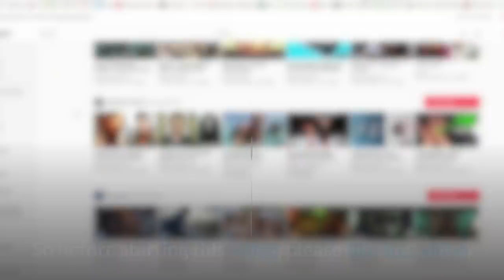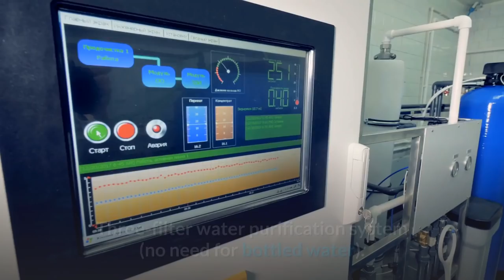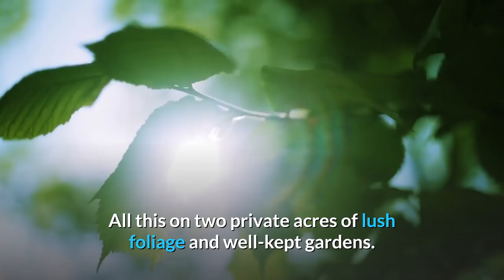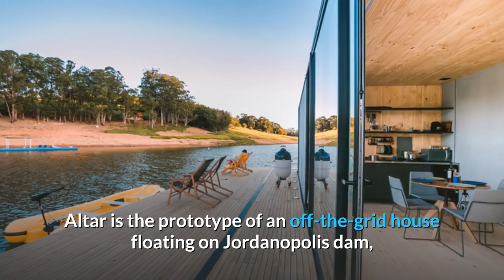WORLD'S MOST STUNNING AIRBNBS RIGHT NOW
With borders shut and travel restrictions in place across the globe since March, few of us have actually been able to go on flashy, far-flung holidays over the past year or so. In fact, we’ve mostly had to content ourselves with gazing at our feeds for inspiration – and daydreaming of a time when we’ll be able to explore the world again.

The rollout of the vaccines is providing some hope international travel may soon be back on the cards again. But in the meantime, armchair travel is very much here to stay. And so to keep us going, Airbnb has revealed the ten properties that racked up the most likes while we were all stuck indoors last year.
1.The Stone Cottage, a vast property with a pool in the Gard area in the south of France. It’s got Roman follies, ample foliage and a massive pool – what more could you want?
2. The Best View of Quintay (Casablanca, Chile):
The Gray Loft:
54 square meters exclusively to rest. Surrounded by rocks and gardens, the gray loft has the best view of Quintay's Playa Grande.
The space
Modern and comfortable lofts with the best view to Quintay's Bay.
Equipped kitchen with dishwasher and all the necessary to cook and rest.
3 .Lakeview Lodge (San Marcos La Laguna, Guatemala):
Peace, nature, tranquility and spectacular views await you here above Lake Atitlan, nestled between nearby San Marcos and Tzununa. Enjoy the tranquility of nature and the absolutely stunning views, 180 degrees+ of the lake in this private modern-designed new villa perched high upon the hills of peaceful Pasajcap.
Manicured property. Guard on duty. Everything you need and more!
The garden offers fresh avocados, bananas, dragonfruits, mangos, coffee and more, depending on the season :) All yours to enjoy!
The whole house is yours. No neighbors in sight! Total privacy.
4. Tanglebloom Cabin (Brookline, VT, United States):
Experience an unforgettable stay in our handmade open-air sleeping cabin. Tucked into a forested grove on Tanglebloom Flower Farm you'll enjoy an elevated camping experience while comfortably immersed in nature.
The sleeping cabin is cozy and minimalist (10'x10') with screened 'walls' that let in the breeze -- and keep out the bugs. Relax on the covered porch with a morning coffee, sunset wine, and a good book in between. A cozy full-size bed with seasonal linens awaits you.
5. Casa Mami (Pioneertown, CA, United States):
Casa Mami has been curated with a selection of our favorite brands and products. Our goal was to create an experience in which guests can interact with products in a different way.
6. 19th Century Schoolhouse (Kingston, NY, United States):
With the location being the main feature of our house, we wanted to bring the outdoors into the house. Open the La Cantina out-swing french doors and relax in the living room sitting on the Moooi Cloud Sofa by Marcel Wanders taking in the striking views. Or simply sit in the front porch in a set of lounge chairs from LAUN LA and watch time go by.
7.Dreamy A-Frame (Pond Eddy, NY, United States
Darby House is a beautiful a-frame home upstate just 2 hours from New York City. Picture starting your day with coffee on the deck, adventuring down the Delaware River/Hiking, exploring cute neighborhood towns, then closing the day with a glass of wine by the firepit under the stars.
8. Window to the Duomo • Unique artist studio
This private studio was renovated by me, and is decorated with original artwork, as well as some handmade wood furniture made right in the studio!
The studio is located on the main city center square, Piazza Duomo. The place is split in two rooms, each with their own huge window (11ft/3.4 metersIdyllhaus is a cozy 1962 A-frame chalet nestled in the trees of beautiful Idyllwild, CA with spectacular forest and mountain views. This private mountain getaway has been lovingly restored and tastefully updated and we are excited to share it with you.
If you are looking for a beautifully designed, peaceful place to relax and unplug from busy city life, this is it. high!) to the Duomo.
9. Idyll Haus (Idyllwild-Pine Cove, CA, United States):
The bedroom has a comfy single bed, a designer couch, and fat cat art.
The second room is the art studio area, with a desk, a work table with all my art tools, a small full bathroom, and a half “kitchenette”.
10. Floating House (Joanópolis, Brazil)
The highest dam in the region, the Jaguariuna is known for its clean and healthy waters. It is there, at the foot of the Serra da Mantiqueira, that we put to float Altar,
Altar minimalist and cozy interior is an invitation to spend quality moments with those you love, relaxing in front of the fireplace, contemplating the stars, rocked by the soft undulation of water.
The altar was conceived to blend with nature.
We can also offer a mentoring of local experiences , ranging from trips on foot or horseback, tasting the best of regional gastronomy to total guest isolation, just let us know what is the thing that will please you most.